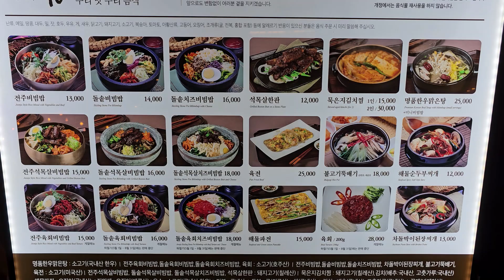부산 해운대 우동 개정 돌솥비빔밥